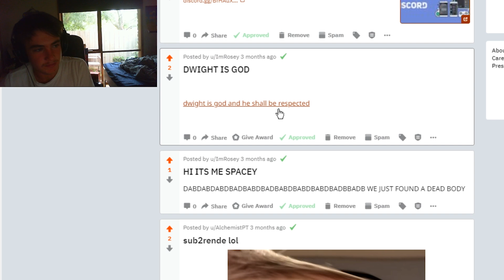Reddit Stuffs #1 - The Pilot